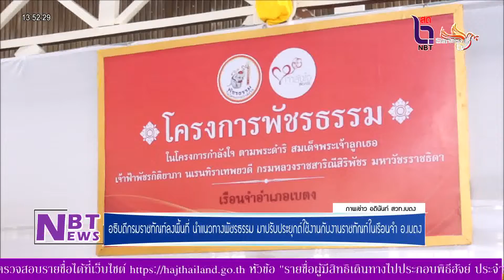NBT Yala - อธิบดีกรมราชทัณฑ์ลงพื้นที่ นำแนวทางพัชรธรรม มาปรับประยุกต์ใช้กับงานราชทัณฑ์เรือนจำ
NBT Yala - อธิบดีกรมราชทัณฑ์ลงพื้นที่ นำแนวทางพัชรธรรม มาปรับประยุกต์ใช้กับงานราชทัณฑ์เรือนจำ อ.เบตง จ.ยะลา